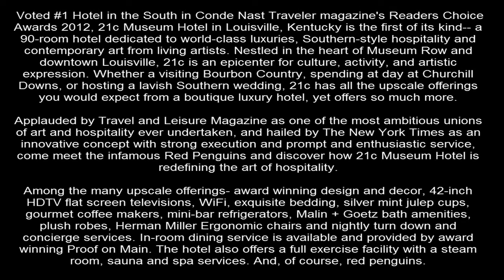21c Museum Hotel Louisville Louisville, USA Hotel Deals